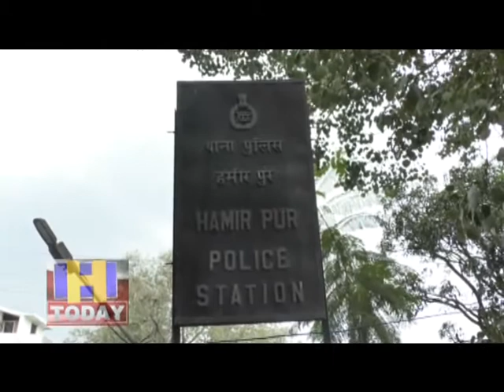15FEB N3 B1 हमीरपुर में शादी का झांसा देकर पहले एक युवक ने प्रवासी नाबालिग को भगाने मामला सामने आया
हमीरपुर में  शादी का झांसा देकर पहले एक युवक ने प्रवासी नाबालिग को भगाने के साथ साथ गर्भवती होने के बाद बच्चे को जन्म देने का मामला सामने आया है। जानकारी के अनुसार पहले युवक नाबालिग को भगा कर ले गया और बाद में परिजनों के पास छोड गया। नाबालिग 16 साल की युवती ने मेडिकल कालेज हमीरपुर में एक बेटे को जन्म दिया है । जिस पर महिला पुलिस थाना में नाबालिग के अपहरण और दुष्कर्म का मामला दर्ज हुआ है। एसपी अर्जित सेन ने बताया कि प्रवासी नाबालिग युवती के परिजनों ने मामला दर्ज करवाया है और पुलिस ने पोस्को एक्ट के तहत मामला दर्ज कर छानबीन ष्षुरू कर दी है।